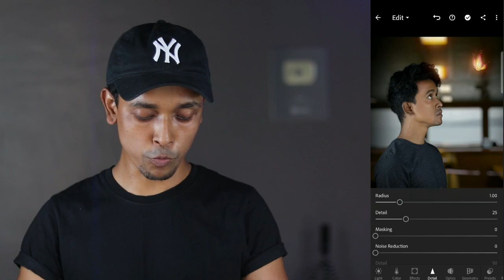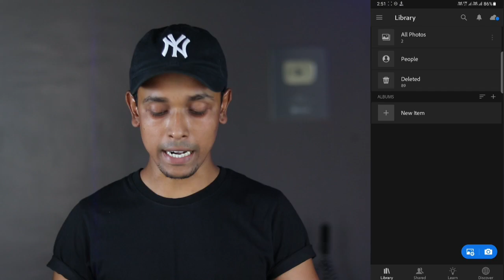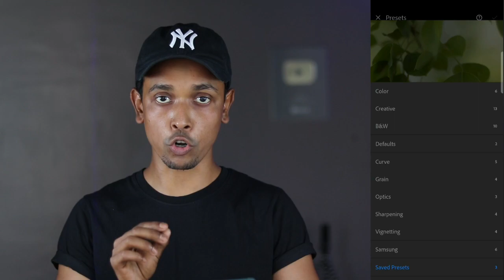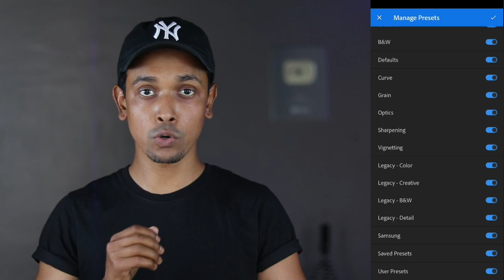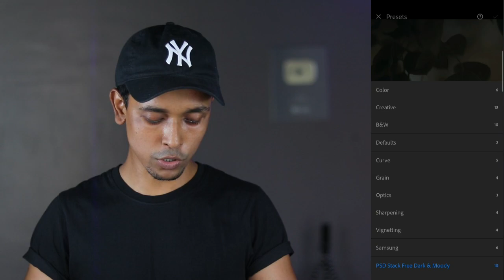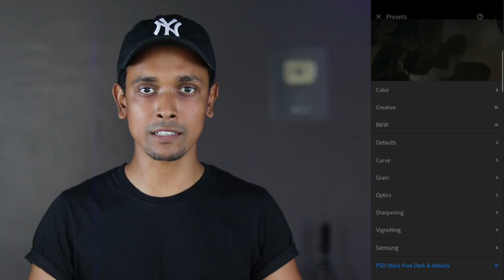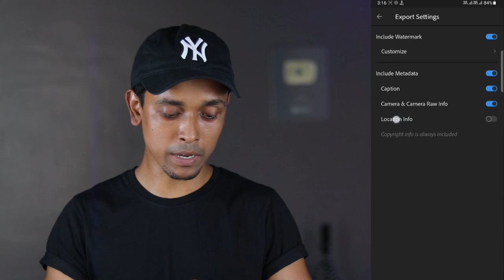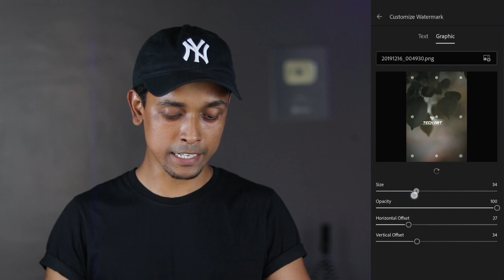Lightroom 5 Pro Unique Tips & Tricks - Lightroom Mobile Tips & Tricks - Tech Art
5 Lightroom Tips You Should Know - Lightroom Tips & Tricks

▶️Music Credit ##

Lightroom
Adobe Lightroom
Adobe
Editing photos
how to edit photos
tips for editing photos
photo editing
photo editing tips
editing tips
Lightroom Tutorials
Lightroom Editing TIps
5 Tips And Tricks
5 Lightroom Tips
How to edit photos in lioghtroom